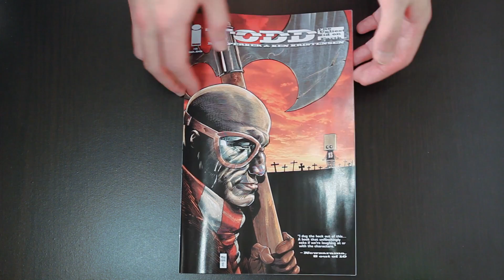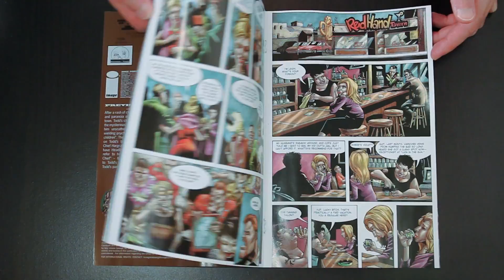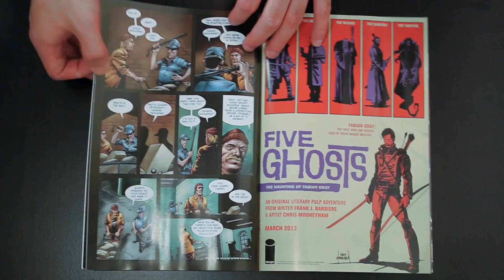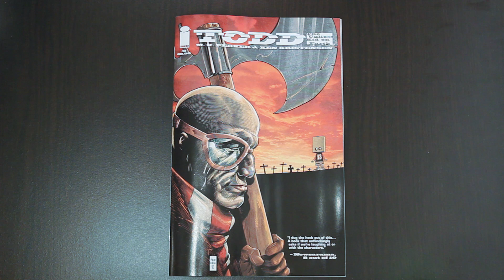Review: Todd, The Ugliest Kid On Earth #2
I didn't find the first issue that great and my feelings don't change after reading this issue. Less happens in this issue than the first and it's not my cup of tea.